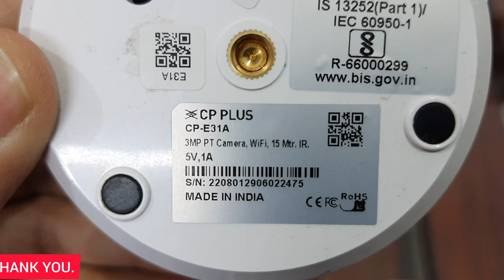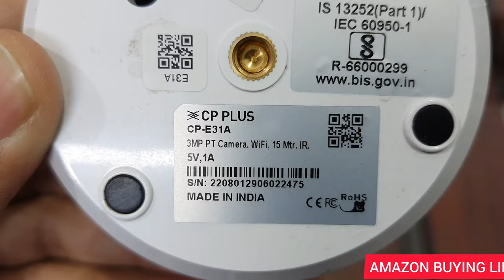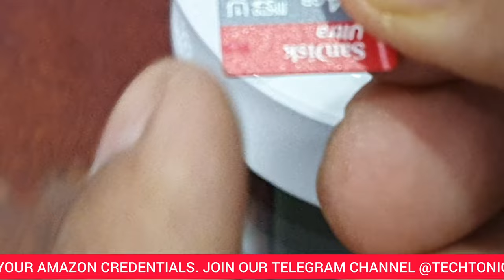CP Plus Ezykam E-21A/E-31A SD Card I कौन सा SD Card खरीदें 🤔 I SD Card कैसे लगाएं और निकालें 🤗 I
In this video I have demonstrated how to choose the right SD Cards for your CP Plus Ezykam camera and what are the right ways to insert and remove the SD Card from the camera.

Purchase Links to Buy:

EZVIZ Security Camera Indoor WiFi 1080P, Baby Pet Monitor with Motion Detection, Smart Tracking, Smart Night Vision, Wireless, 2-Way Audio, Compatible with Alexa(TY1) White

CP PLUS 4MP Wi-fi PT Home Security Smart Camera | 360˚ with Pan & Tilt | Two Way Talk | Cloud Monitoring | Motion Detect | Night Vision | Supports SD Card (Up to 128 GB) | Alexa & OK Google - CP-E41A

SanDisk Ultra® microSDXC™ UHS-I Card, 128GB, 140MB/s R, 10 Y Warranty, for Smartphones

Qubo Smart WiFi Video Doorbell from Hero Group | Instant Phone Visitor Video Call | Intruder Alarm System | 1080P FHD Camera | 2-Way Talk | Alexa & OK Google | Plug and Play AC Chime | Made in India

CP PLUS 2MP Full HD Smart Wi-fi CCTV Security Camera | 360° with Pan Tilt | Two Way Talk | Cloud Monitor | Motion Detect | Night Vision | Supports SD Card (Up to 128 GB) | Alexa & Ok Google | CP-E21A

CP PLUS 3MP Full HD Smart Wi-fi CCTV Security Camera | 360° View | Two Way Talk | Cloud Monitor | Motion Detect | Night Vision | SD Card Support | Supports Alexa & Ok Google | 15 Mtr, White- CP-E31A

SanDisk Ultra® microSDXC™ UHS-I Card, 64GB, 140MB/s R, 10 Y Warranty, for Smartphones

For Maintenance you must buy:

Cheston 3.0m³/min 600W/ Pc Cleaner/Electric Air Blower

Softspun Microfiber Car Cleaning Cloth (Set of 5, Multicolour)

This Video is shooted using following accessories and their buying links are as follows:

Samsung Galaxy F62 (Laser Green, 6GB RAM, 128GB Storage)

Syvo S -1000 PRO (170CM) Tripod for DSLR, Camera | Operating Height: 5.57 Feet| Maximum Load Capacity up to 5kg | Portable Lightweight Aluminum Tripod 360 Degree Ball Head| Carry Bag Included (Black)